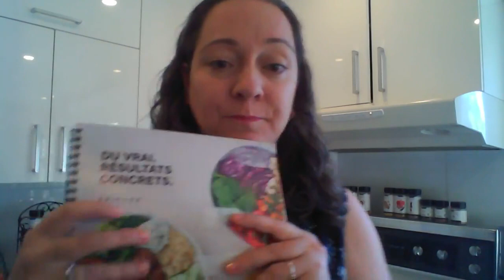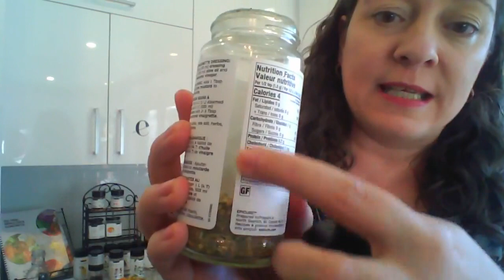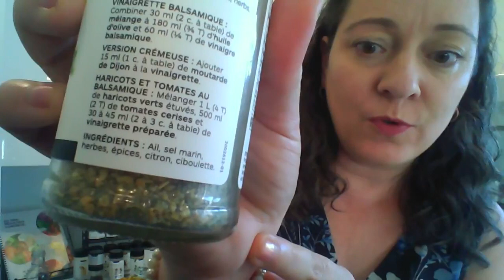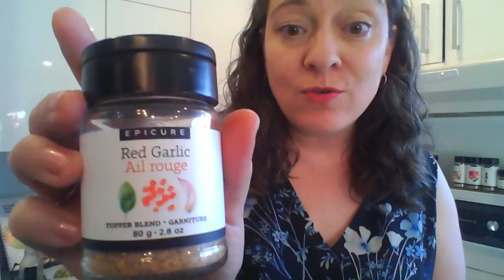Idées pour vos Vinaigrettes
SIMPLIFIEZ VOTRE ALIMENTATION POUR VIVRE VOTRE VIE ÉPIQUE
par Charlotte Habegger, Conseillère Indépendante et Directrice Senior avec Épicure

Recettes, Ateliers de Cuisine, Démos, Commandes, Collectes de fonds

Toutes mes recettes et démos sont végé, souvent véganes, et vous pouvez adapter en tout temps à d'autres sources de protéines

Pour des milliers de recettes, en savoir plus sur Épicure (disponible au Canada et États-unis), et magasiner en ligne avec moi: